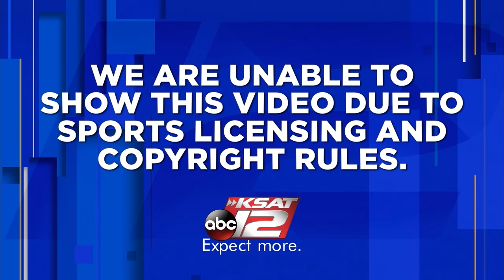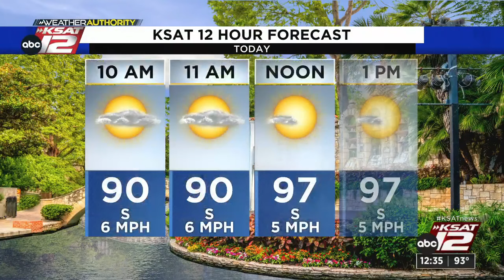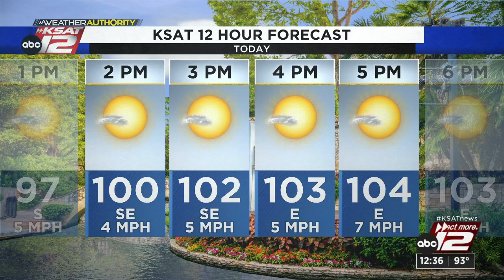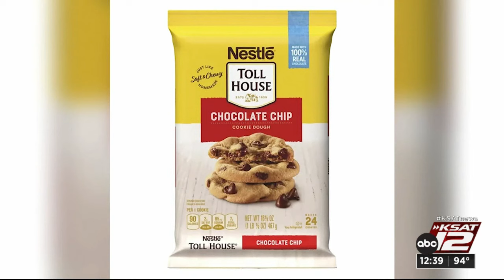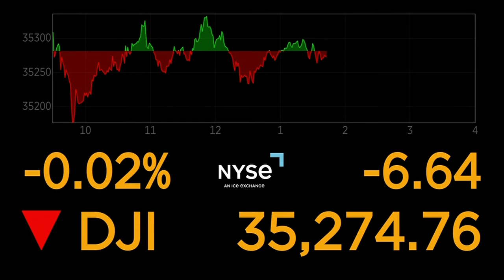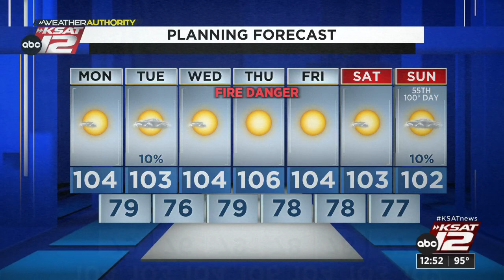KSAT12 News at 12:30 : Aug 14, 2023